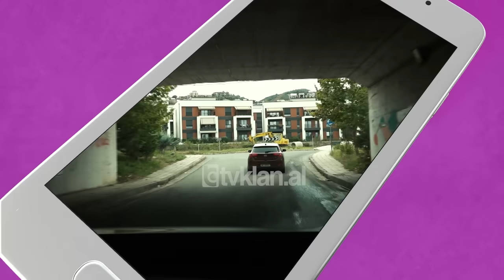E Diela Shqiptare - “Ka nje mesazh për ty”- Një infermiere e rrallë si Valentina (20 Tetor 2024)